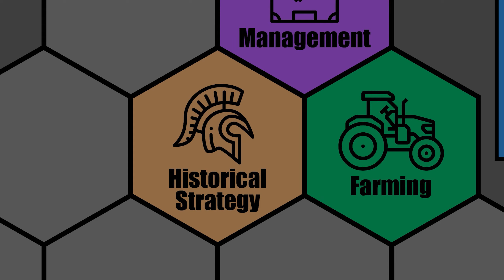Let's Play: Civ 6 - Ethiopia (Deity) - Faith Fueled Fun - Part 8 - New Frontier Pass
Let's Play: Civ 6 - Ethiopia (Deity) - Faith Fueled Fun - Civilization 6: New Frontier Pass

Welcome to our third Civ 6 Let's Play for the New Frontier Pass! We will be playing on Deity as Ethiopia on a Standard Speed/Standard Size, Small Continents map.

Ethiopia is looking to be a Civilization that will be relatively strong in either a Religious Victory or Cultural Victory push. They will be focused on getting as much faith generation as possible, which will be helped by their bonus to resources and their Rock-Hewn churches.